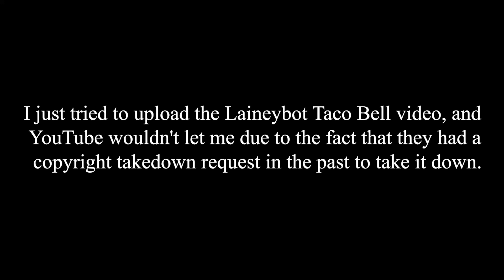YOUTUBE WON'T LET ME UPLOAD THE LAINEYBOT TACO BELL VIDEO [NOT A REUPLOAD]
Song: Stabbing Westward- Shame